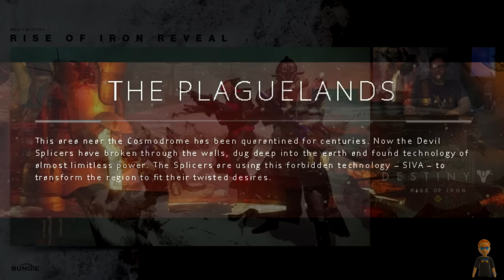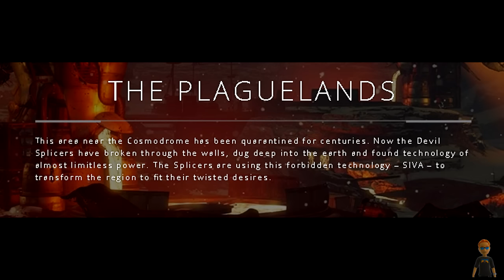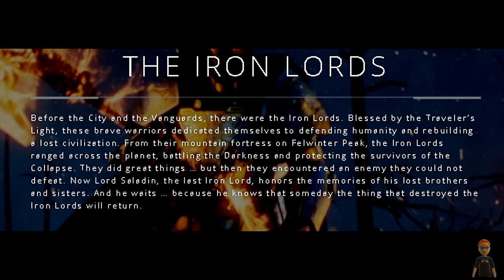SIVA - Everything We Know Rise of Iron Destiny Expansion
SIVA - What is it? Rise of Iron Destiny Expansion

This video shows Bungie devs explaining in their own words exactly what SIVA is. I also pull information from destiny the game website explaining what Siva is and also explaining what fallen splicers are, i end with some speculation

I use this song in just about every Destiny video.

The third expansion, The Taken King, was released on September 15, 2015, marking the end of "Year One" of Destiny. The expansion focuses on Oryx, father of Crota, as he leads a new race of enemy, the Taken, to avenge his son's death. Players have access to a new PvE area, the Dreadnaught, Oryx's massive ship situated in the rings of Saturn (with its own Patrol mode), as well as playable missions on Mars' moon Phobos (previously only available in PvP), and the raid, "King's Fall", that will "put players to the ultimate test" and will release on September 18. A new activity called Court of Oryx is accessed during the Dreadnaught's Patrol mode. During Patrol, players collect items called runes that can be used to activate a new type of public event with random bosses and three levels of difficulty. A new heavy weapon was introduced, a sword, which has new mechanics from the swords that can be used during certain Hive missions. Three new strikes were added and three Year One strikes were revised to include the Taken race in addition to the other enemies. Seven new Crucible maps were added, in addition to two new PvP modes, "Rift" and "Mayhem". New sub-classes were added for all three classes; the Void-based "Nightstalker" for Hunter, the Arc-based "Stormcaller" for Warlock, and the Solar-based "Sunbreaker" for Titan.

Access to an additional mission, which "test[s] the speed and strategic abilities of [players] in new ways", is available to those who redeem a code from specially-marked Red Bull energy drinks. During the month of July 2015, those who redeemed the codes also received an additional consumable item, "Focused Light", which boosted experience gained by 50% for 30 minutes. The mission is a timed exclusive until January 2016. Like the previous expansions, The Taken King has time-limited exclusives for PlayStation platforms, which will last until late-2016. These include the strike "The Echo Chamber", a new Crucible map "Sector 618", an exotic scout rifle ("The Jade Rabbit"), and a legendary gear set for each class: Hesperos (Titan), Azoth Bend (Warlock), and Neuroghast (Hunter).

Two new retail versions of Destiny, the "Legendary Edition" and "Collector's Edition", were released alongside The Taken King: both include a copy of the game, all "Year One" DLC, and The Taken King. The Collector's Edition is exclusive to GameStop and includes a SteelBook case, digital content (three armor shaders and an exotic class item and emote for each class), and "Cayde-6's Intel Cache"—a collection of artwork, other items, and a Strange Coin replica. A Digital Collector's Edition is also available, which includes Destiny, all "Year One" DLC, The Taken King, and the digital content. Owners of the original game, the previous two expansions, and had a character of at least level 30 prior to The Taken King's launch received additional commemorative items, and have the option to receive the digital content of the Collector's Editions for an additional price. Bungie also offered two pre-order bonuses for The Taken King—the "Vanguard Pack" and the "Suros Arsenal Pack"— which were early access to the new Vanguard weapons and the new Suros family of weapons. A new PS4 bundle is also available, which includes a limited edition white 500GB PS4 with Destiny artwork on the face of the console, the Legendary Edition of Destiny: The Taken King, and all bonus content from the Legendary and Digital Collector's Editions. Players who purchase The Taken King receive an item called Spark of Light, which boosts one new character to level 25, the minimum level needed to play The Taken King content.

I love Destiny, the taken king, destiny 2, montage, trailer, gameplay, sound track, lore, nerf , patch, year 2, armlock311, build,  guide, pvp, pve, exotic, armor, weapon, armour, rise of iron, leak, expansion, dlc, new, raid, fallen raid, pvp tips, pvp tips and tricks, april update, rise of iron trailer, breakdown, analysis, siva, explained, fallen raid, splicers, fallen siva, and also fallen splicers.